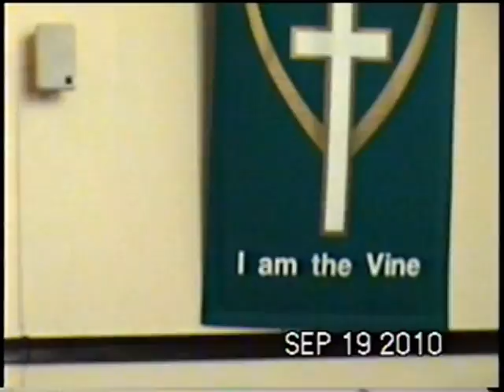September 19, 2010 Our prayers and what we believe.mpg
September 19, 2010, First Presbyterian Church, Rev. John Hare, Pastor Gainesville, Texas.